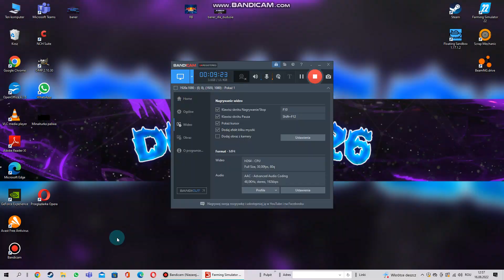Targi rolnicze, co kupiłem? Nowy traktor. | Gdzieś na wsi | Farming Simulator 22 E4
Targi rolnicze